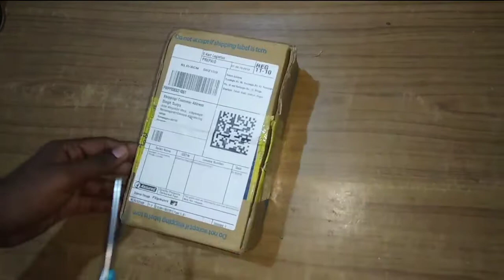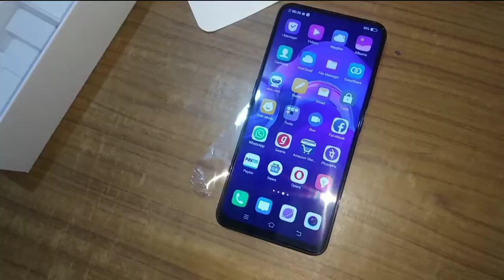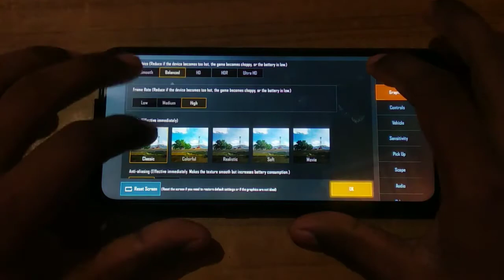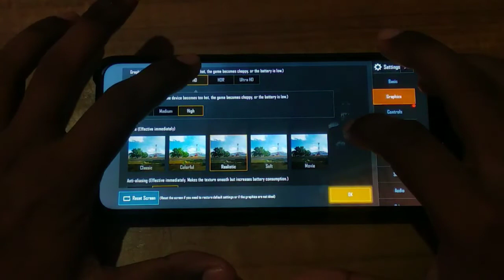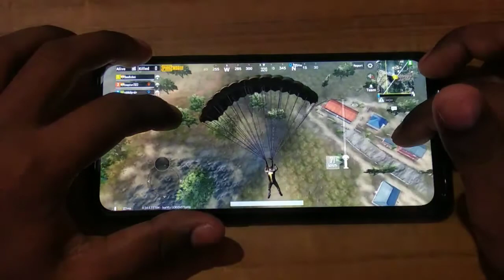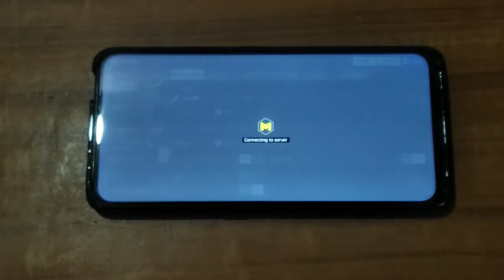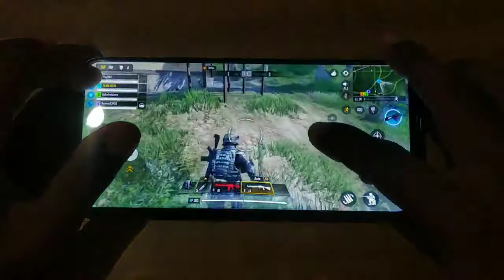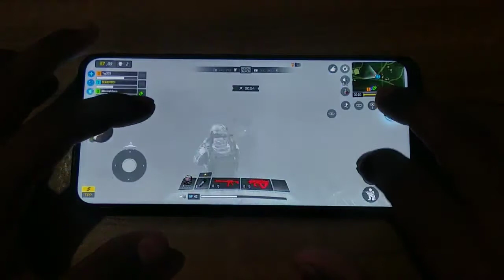TESTING Call of duty mobile and PUBG on Vivo V15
TESTING Call of duty mobile and PUBG on Vivo V15 | Deadlydesi